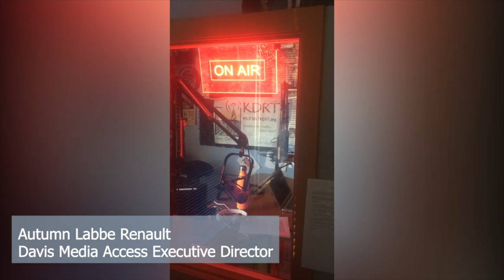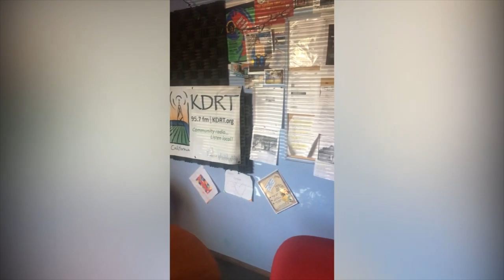Life in the Time of COVID-19: Yolo County Community Diary. Submissions 1-4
Davis Media Access (DMA) invites you to help document the history we’re making during the COVID-19 pandemic by participating in a collaborative, virtual storytelling project here in Yolo County. The project launches April 2 and will remain open until further notice.

Using your cell phone, you are invited to record and upload a brief (we recommend 90 seconds or less) description of some aspect of your experience. What’s it like to work from home? To home school your children? How is your business or non-profit adjusting? How are you reshaping your creative expression? How are you struggling? Who is helping you? What places in Yolo County are soothing your socially distanced soul? These can be serious, humorous, or informative. It’s quick, easy, free, and open to anyone in Yolo County. Please share with us so we can continue strengthening community through media, even as we’re closed to the public.

This video is a compilation of the first 4 submissions.